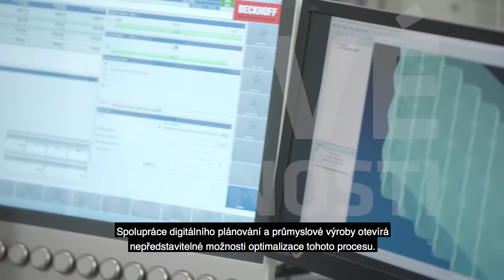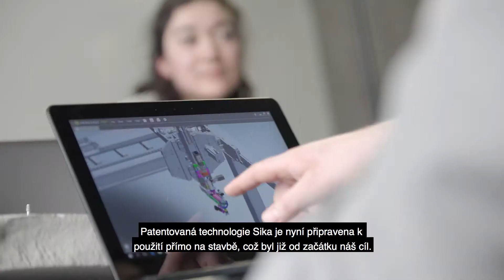3D TISK BETONU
Nový revoluční způsob výstavby pomocí 3D tisku betonu.